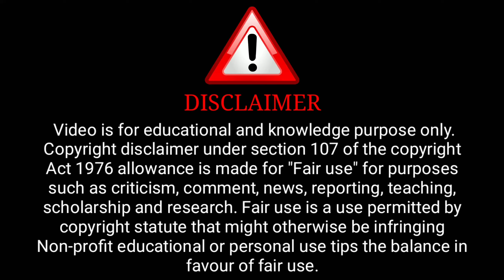Aakhri Iccha Official Trailer | Primeplay Original | Primeplay Upcoming Series Update | Surendra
Aakhri Iccha Official Trailer | Primeplay Original | Primeplay Upcoming Series Update | Surendra Tatawat

Credit : Primeplay Channel

              ( Primeplay Aap)

ˍˍˍˍˍˍˍˍˍˍˍˍˍˍˍˍˍˍˍˍˍˍˍˍˍˍˍˍˍˍˍˍˍˍˍˍˍˍˍˍˍˍˍˍˍˍˍˍˍˍˍˍˍˍˍˍˍˍˍˍˍˍˍˍˍˍˍˍˍˍˍˍˍˍˍˍˍˍˍˍˍˍˍˍˍˍˍˍˍˍˍˍˍˍˍˍˍˍˍˍˍˍˍˍˍˍˍ